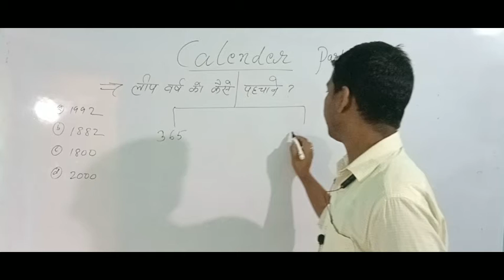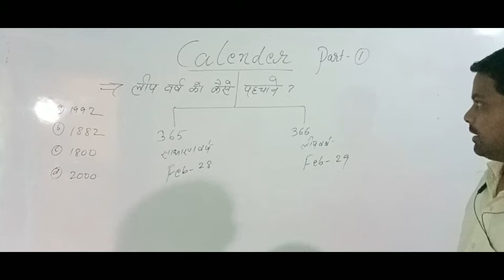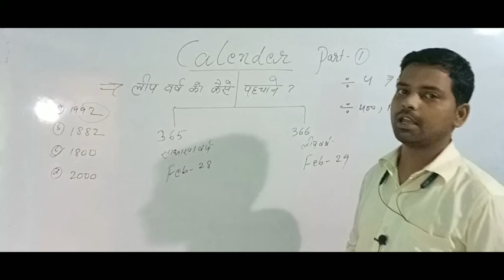Calendar || part-1 || leap year and general year || railway group d reasoning 2021 || group d exam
Reasoning
Hamare videos ke madhyam se aap logo reasoning sikhaya jayega aur reasoning ke all important question ko bataya jayega jo aapke exam me bahut useful hoga is liye aap sab se niwedan hai aap hamare chainal khan study. com ko jaroor subscribe karle.taki har ek video ki notification aap ko mil jaya karega.
your quaries
1.reasoning trick
2.reasoning in hindi trick
3.reasoning for rrb ntpc trick
4.reasoning for railway group d trick
5.reasoning for ssc trick
6.reasoning by khan sir trick
7.all reasoning important question for ntpc exam trick
8.reasoning question for competitive examination trick
9.reasoning counting of figure trick
10.reasoning dice trick
11.reasoning calendar trick
12.reasoning cube trick
13.reasoning direction trick
14.reasoning blood relation trick
15.reasoning direction trick
16.reasoning mirror image trick
17.reasoning ven diagram trick
18.reasoning syllogism trick
19.reasoning case and effect
20.कथन और पूर्वधारणा